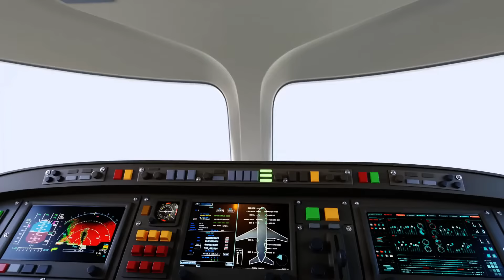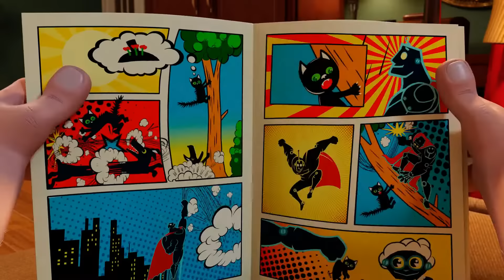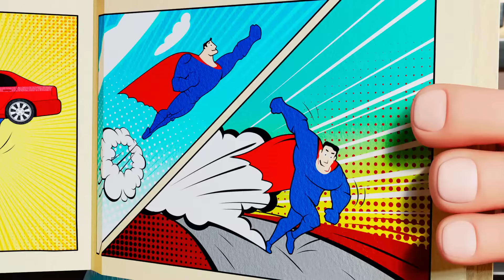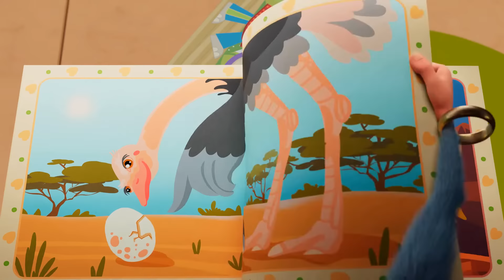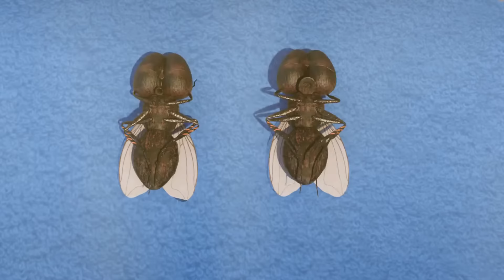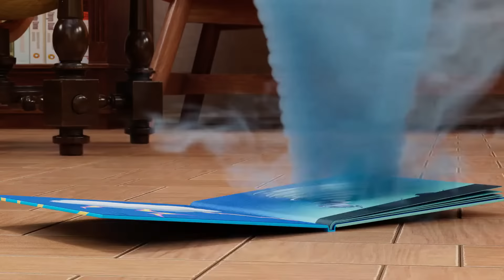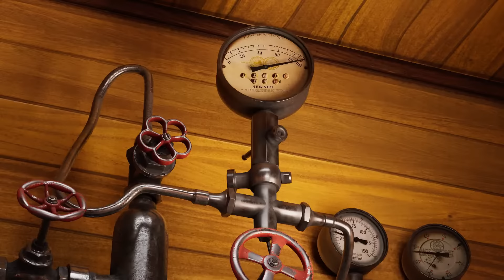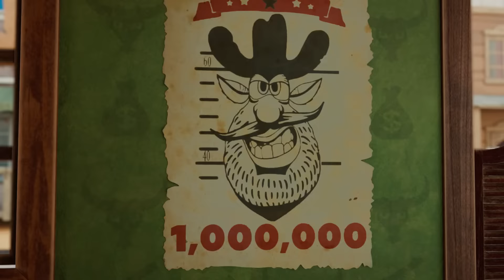Booba 🌝 Ay'a seyahat 🌚 Çocuklar için Eğlenceli Çizgi Filmler - BOOBA ToonsTV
Booba 🌝 Ay'a seyahat 🌚 Çocuklar için komik çizgi filmler - BOOBA ToonsTV

💬 Booba'nın nereden geldiğini kimse bilmiyor ama insanlığın gelişiminin son 100 senesini kaçırmış olduğu apaçık ortada. Modern yerleri sınırsız bir enerji ve heyecanla keşfediyor. Garip hareketleri, etrafındaki dünya hakkında daha fazla bilgi edinmek için güçlü bir arzu ile birleşince, çoğu zaman komik sonuçlara yol açar! Ancak, bu, Booba’nın merakını tatmin etmiyor.

ℹ️ Bu küçük karakterin asıl adının küçük çocuklar tarafından şöyle telaffuz edildiğini bilmek güzel: booba, bupa, boba, боба, bobba, буба, buba, баба, bobaa, بوبا, bubba, baba, duba, boombah ve hatta ﺏﻮﺑﺍ.

0:00:00 Uçak
0:03:32 Kayan yıldız
0:09:47 Gezegen
0:14:16 Resim
0:17:55 Uçuş
0:21:37 Fare kapanı
0:25:17 Sinema salonu
0:28:51 Sihirli süpürge
0:33:25 Müzesi
0:36:54 Süper Booba
0:40:11 Görünmezlik pelerini
0:46:27 Mucit
0:52:47 Cankurtaran
0:59:07 Roket
1:05:27 Komik yarış
1:09:57 Bilim müzesi
1:14:26 Hazine haritası
1:18:11 Mini golf
1:21:55 Oyuncak mağazası
1:25:35 Teras
1:28:59 UFO
1:32:34 Üzüm
1:36:03 Metro
1:39:11 Eğlence parkı
1:43:39 Kütüphane
1:48:10 Dedektif
1:54:30 Video Oyunu
1:58:08 Itfaiyeci
2:02:32 Gelecekte Booba
2:07:02 Sihirli Dolap
2:10:37 Şövalye
2:17:11 Ampul
2:20:39 Uzaktan kumanda
2:24:24 Gürültü
2:27:56 Tren soygunu
2:34:18 Balık tutmak
2:40:38 Vahşi Batı
2:45:05 Tren
2:48:43 Hokey
2:52:29 Tüylü arı